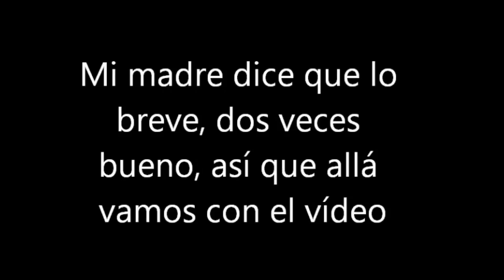Canciones que 5SOS dejó morir | Noelia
HOLA HOLA HOLAAAA, ya estoy de vuelta, y esta vez con canciones que 5sos se cargó en sus tours.